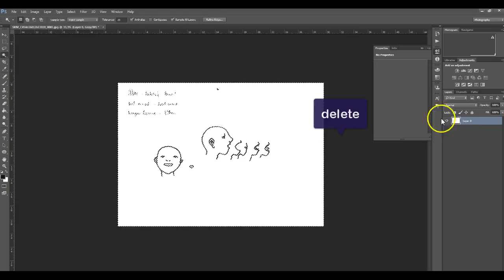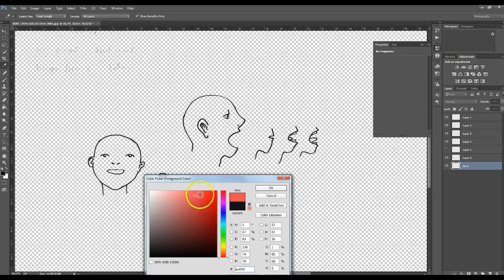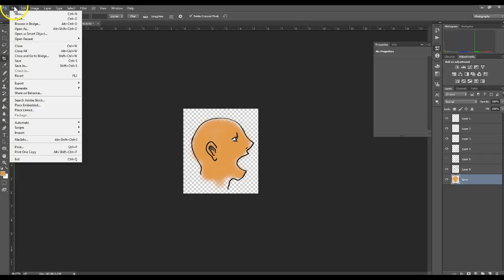cut and paint in Photoshop